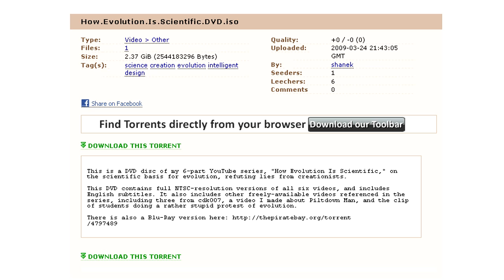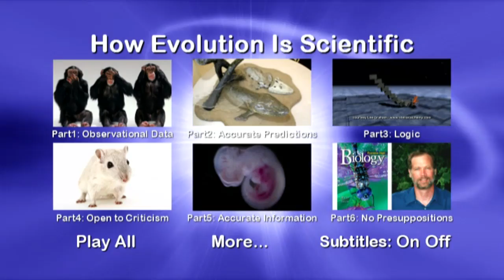"How Evolution Is Scientific" on DVD and Blu-Ray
The DVD contains full NTSC-resolution versions, and the Blu-Ray disc contains full 720p-resolution versions (and is small enough to fit on a standard single-layer DVD-R), of all six videos, and includes English subtitles. It also includes other freely-available videos referenced in the series, including three from cdk007, a video I made about Piltdown Man, and the clip of students doing a rather stupid protest of evolution.

I made links at Mininova for those who can't access The Pirate Bay: